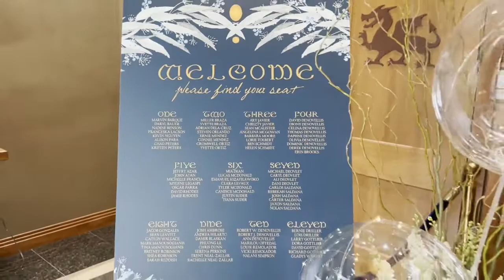DeAnn and Andrew's Wedding